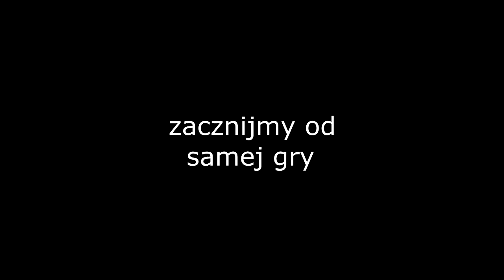Forgotten [ Horror let`s play PL ]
Hej, dzisiaj mam dla was kolejny horror, tym razem grę o tytule Forgotten.  Znajdziecie w niej creepy atmosferę oraz ciekawą historię. Mam nadzieję, że wam się spodoba.